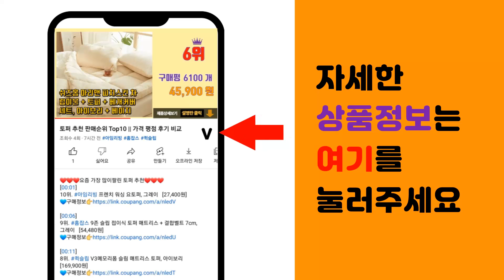아디다스더플백 추천 판매순위 Top10 || 가격 평점 후기 비교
❤️❤️❤️요즘 가장 많이팔린 아디다스더플백 추천❤️❤️❤️

[00:01]
10위. 아디다스 아디다스 가방 3S 더플백 S 스포츠가방 블랙 GN2041, S [32,900원]

[00:06]
9위. 아디다스 리니어 더플 S 운동가방 헬스가방, 상세설명참조, 1, 검흰 [30,500원]

[00:11]
8위. adidas 아디다스 M ZNE 레디 팬츠 트레이닝 GQ6264 [52,560원]

[00:16]
7위. 나이키 더플백 41L + 헤어밴드, 블랙 [44,700원]

[00:21]
6위. #[당일출고][아디다스] 알파바운스 슬리퍼 GY9417 (화이트)   [49,000원]

[00:26]
5위. 아디다스 프리미엄 XS 미니 사이즈 남여 스포츠 더플백 가방 블랙 + PG스트랩줄 [39,800원]

[00:31]
4위. 아디다스 M 사이즈 TRAINNIG DUFFLE BAG 스포츠가방 헬스가방 여행가방 골프가 [41,800원]

[00:36]
3위. 아디다스 EL 트레이닝 운동 미니 더플백 가방 14리터 PG4905 [26,150원]

[00:41]
2위. 아디다스 트레이닝 더플 XS 운동가방 보스턴백, 블랙 [24,500원]

[00:46]
1위. 아디다스 스포츠 S 더플백 다용도 가방(25리터) [35,000원]